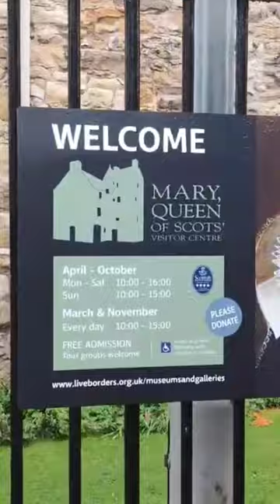Queen of Scots House.